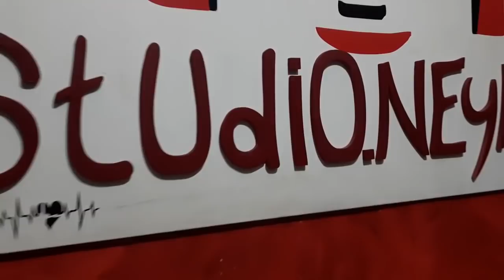Cheb djozef et Sami Zandouro Avec Naymer | اورو في جيبي | Zs أغنية جد مؤثرة عن الحراقة و زوارق الموت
Cheb djozef et Sami Zandouro Avec Naymer | اورو في جيبي | Zs أغنية جد مؤثرة عن الحراقة و زوارق الموت ✏ _ لا  تنسى  دعمنا  من  خلال  الإشتراك  في  القناة  وتفعيل  زر  الجرس  🕭
                   مع  الإعجاب  بالفيديو  و مشاركتنا  تعاليقكم  الرائعة  :